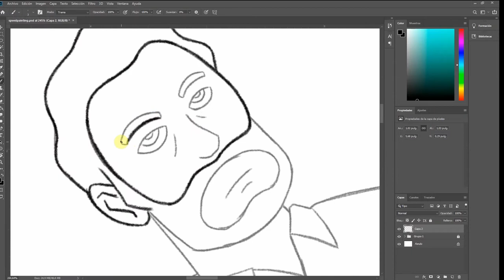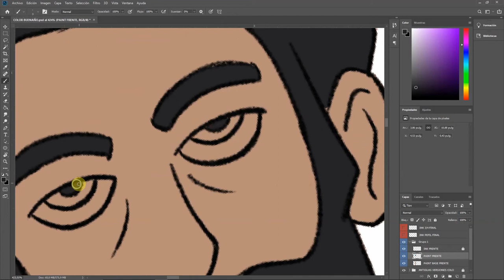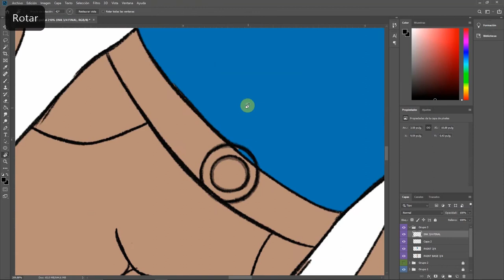SPEED PAINTING OCTAVIO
mi primer speed paining

                 FloFliz - Dulce